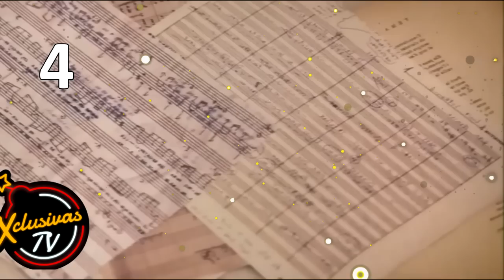Shakira Los mensajes ocultos en Acróstico junto a Milan y Sasha